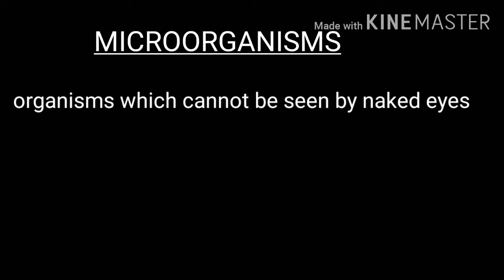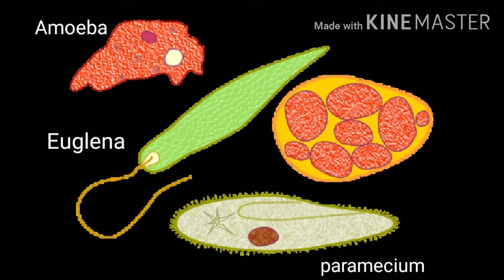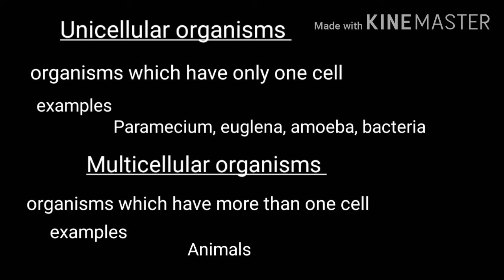6th STANDARD BASIC SCIENCE CHAPTER 1 CASKETS OF LIFE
Chapter 1 caskets of life  മലയാളത്തിൽ മനസിലാക്കാം